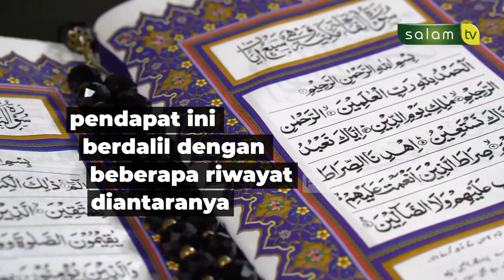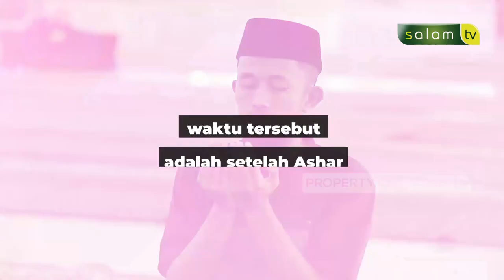Waktu-Waktu Berdoa Yang Mustajab Pada Hari Jumat